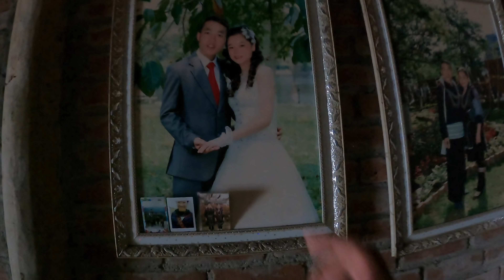(VT/13)Opium | ലോകം മുഴുവൻ നിരോധിച്ച അടിമ കൃഷി ചെയ്യുന്ന ഗ്രാമം